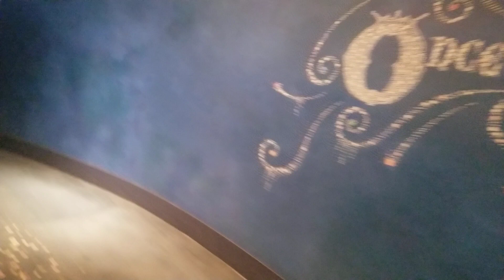Waiting for animations